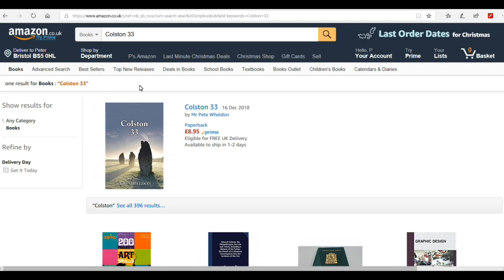Colston's secret Bristol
Builder Sam Wainwright has settled for a comfortable life of undemanding jobs and visits to the pub, until his complacency is shattered by a series of disturbing coincidences. Reconnection with Debbie, the former love of his life, prompts him to question his own identity and that of those closest to him.

The unexpected discovery of anomalies surrounding the life of 18th Century Merchant Edward Colston, unites Sam and Debbie in a quest to solve an emerging puzzle that blurs the boundaries between physical and spiritual science. They stumble upon ancient wisdom connecting earth energies, sacred geometry and planetary alignments. Fundamental principles closely guarded by secret societies and powerful historical figures are finally revealed.

Pete Wheldon’s first novel maps an intriguing journey that starts from the city of Bristol and draws lines across the surface of the Earth linking locations as far removed as Nova Scotia and the Great Pyramid of Giza.